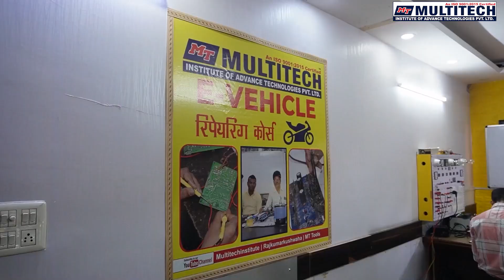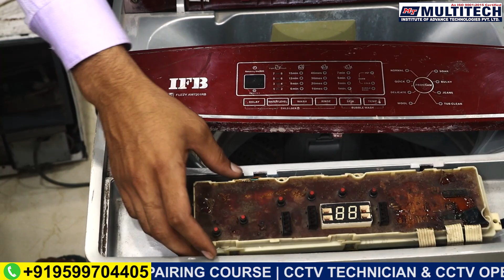Complete parts in automatic washing machine 🛠 | Washing Machine Repairing Course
इस वीडियो में हमने बताया है कि फुली ऑटोमेटिक वॉशिंग मशीन में कौन-कौन से पार्ट्स लगे होते हैं और उन पार्ट्स का क्या नाम है जिनकी खराब होने की पूरी संभावना है और उसके बारे में आप सबको जाना चाहिए  यदि आप भी जाना चाहते हो तो इस वीडियो को अंत तक जरूर देखें
all type fully automatic washing machine spare parts

In an AC PCB repairing course, you can expect to learn the following:

Basic Electronics: You will learn the fundamental principles of electronics, including AC and DC circuits, electronic components, and their functions.

PCB Design and Schematics: You will learn how to read and interpret circuit diagrams and schematics, and how to design and layout printed circuit boards.

AC System Operation: You will learn how air conditioning systems work, including the components and their functions, refrigeration cycle, and electrical system.

PCB Troubleshooting and Repair: You will learn how to diagnose faults in PCBs, identify faulty components, and repair or replace them.

Soldering and Desoldering Techniques: You will learn how to properly solder and desolder electronic components, and the tools and equipment required for the job.

Safety Precautions: You will learn about the potential dangers of working with electronics and AC systems, and how to take necessary safety precautions to protect yourself and others.

Industry Standards and Regulations: You will learn about the industry standards and regulations related to AC PCB repair, including safety regulations, environmental regulations, and licensing requirements.

Overall, an AC PCB repairing course will equip you with the skills and knowledge needed to diagnose and repair faults in air conditioning systems' electronic control circuits.

👉Inverter Repairing Course
👉VRV Repairing Course

In This Channel, You Will Get Videos Regarding
 "AC PCB Repairing Course" "AC Mechanical Repairing Course"

Multitech Institute,
Multitech Institute Delhi,
Multitech AC PCB Repairing Institute,
Multitech AC Mechanical Institute,